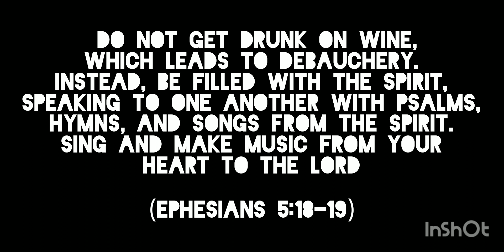Daily Bread / Designed For A High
Happy Thursday, family! Today I continue reading through my daily devotional where the writer focuses on Ephesians 5:18-19. Today's topic: Designed For A High.

When it comes to searching for happiness, our natural tendency is to seek that which makes us feel good. At times, we graspe for the things that give us temporary satisfaction and temporary relief, but they don't alleviate the issue at hand nor do they bring everylasting joy whichbcan only be found in Jesus the Messiah (Christ).

Today, I encourage you to seek happiness and joy in the Lord. May His word fill your heart, mind, body and soul with satisfaction your soul is desperately searching for - in Jesus Holy name!!!

God bless!!! 🙏